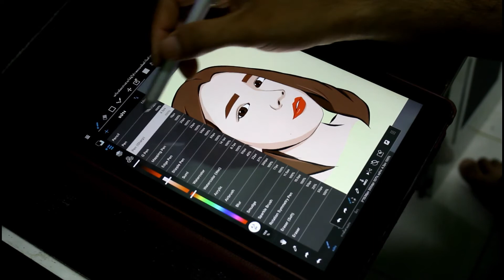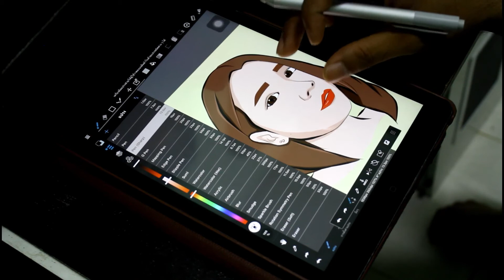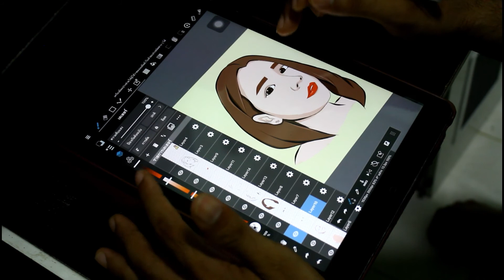วาดรูปด้วยแอฟมือถือ medibang paint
วาดรูปด้วย ipad และ smartphone  ทั้งในระบบ ios และ android ด้วยแอฟ medibang paint